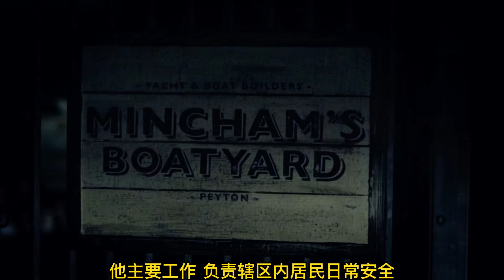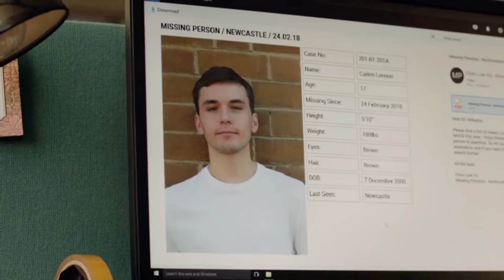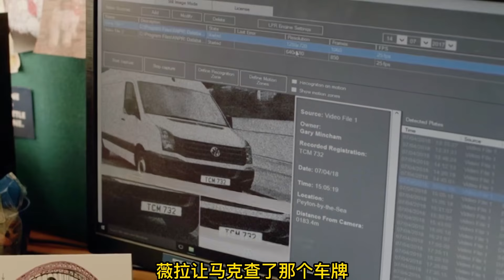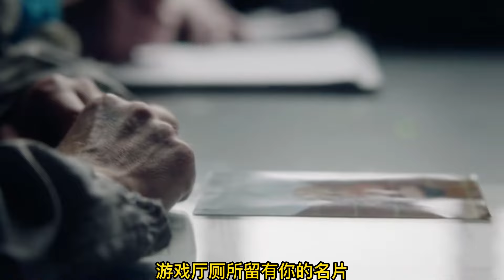懸疑：高分推理劇，深夜船塢驚現駭人命案，抽絲剝繭反轉讓人唏噓